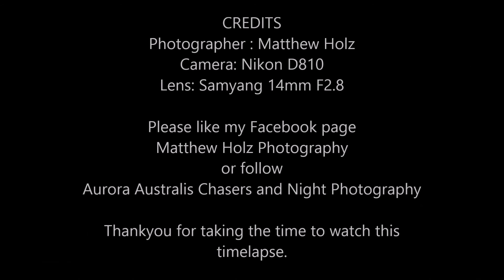Howden Hill Aurora Australis 22-1-2015